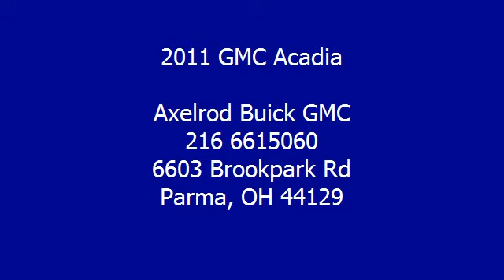2011 GMC Acadia - Axelrod Buick GMC - Parma, OH 44129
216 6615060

For Sale: 2011 GMC Acadia
VIN: 1GKKRPED9BJ356936
Engine: V6 Cylinder Engine 3.6/220
Drivetrain: Front wheel drive
Transmission: Transmission, 6-speed automatic, electronically co
Mileage: 12,911
Color: Cyber Gray Metallic (exterior) Light Titanium (interior)

Features:
FRONT WHEEL DRIVE. Family fun for traveling and groups of freinds. GMC has great great lines and bold accents to highlight Acadia's distinct desingn. Enjoy attractive fuel mileage as well. We have a great selection of pre-owned vehicles to select from. Stop or call Axelrod Buick GMC today! 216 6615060. We are open 7 days a week for your convenience. Axelrod treating customers like family since 1979.